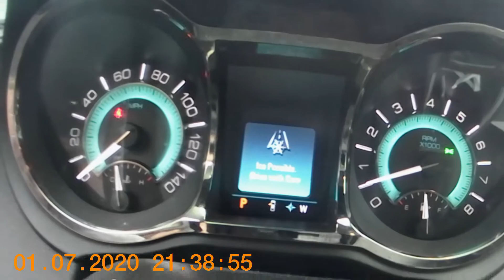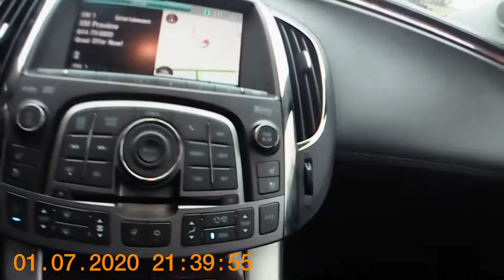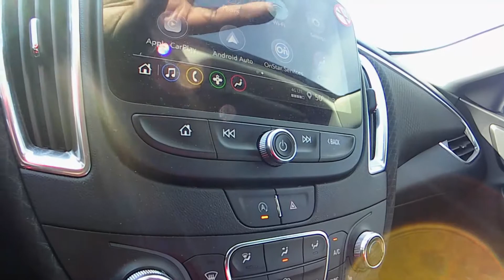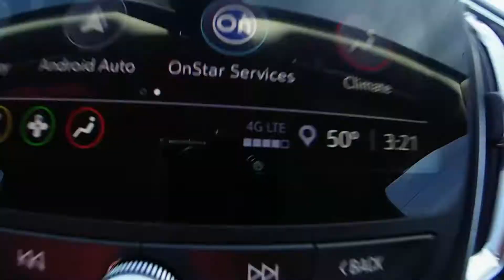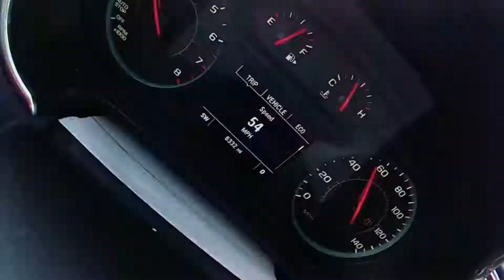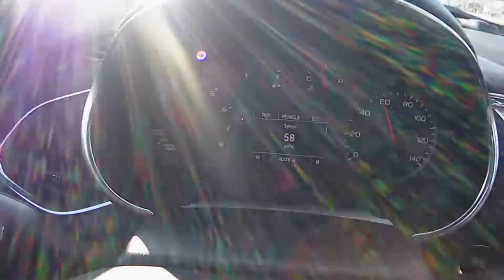HustleVlog - 2021 Chevrolet Malibu LT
Wife hit a deer an this is her rental.. Why not make a video of it!!